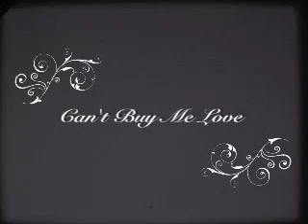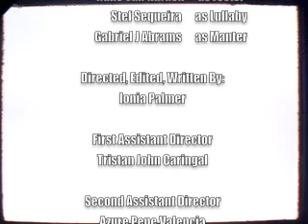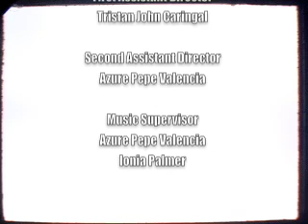Can't Buy Me Love.mov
Money can't buy love but maybe Charm can!

An Ionia Palmer Film

Cast:
Hans Van Harken
Stef Sequeira
Gabriel J Abrams